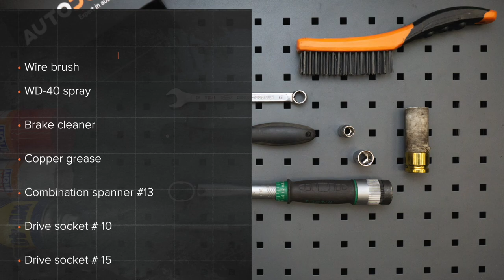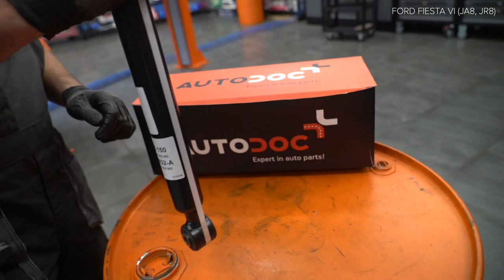Hvordan bytte bak støtdemper der på FORD FIESTA JA8 [AUTODOC-VIDEOLEKSJONER]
Hvordan bytte bak støtdemper på FORD FIESTA 6 (JA8, JR8) 1.5 Hatchback 2012–2017 [AUTODOC-VIDEOLEKSJONER]

Støtdemper til kjøretøyet FORD KA+ Hatchback (UK, FK) (08.2014–...) / FORD KA+ Saloon (TK, FK) (08.2014–...) / MAZDA 2 Hatchback (DE, DH) (10.2007–06.2015) / MAZDA 2 Saloon (DE) (05.2010–06.2015) / FORD Fiesta Mk6 Van (01.2009–...) bør som regel erstattes i én og samme prosedyre. Det er imidlertid noen små forskjeller, på grunn av spesifikke egenskaper ved kjøretøyets design.

0:00 — FORD FIESTA 6 – bak støtdemper: trinn-for-trinn veiledning til utskifting
0:36 — Hev bakdelen på bilen og sikre den på støttene.
1:19 — Skru løs støtdemperens øvre feste.
1:48 — Skru fast det nedre festet på støtdemperen.
2:48 — Stram mutteren støtdemperstangen.
3:59 — Behandle støtdemperfestene.
4:49 — Skru inn boltene.